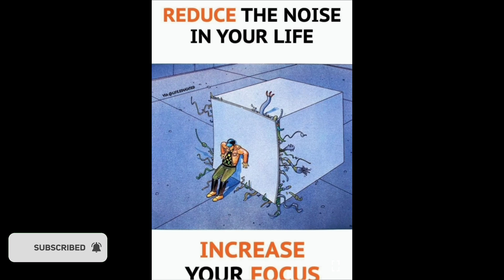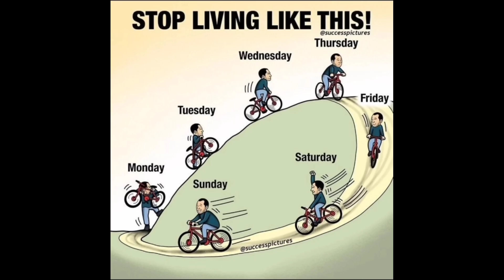TOP 30 MOTIVATIONAL PICS WITH DEEP MEANING/1 PICTURE CONTAINS MILLIONS MEANING PART 7